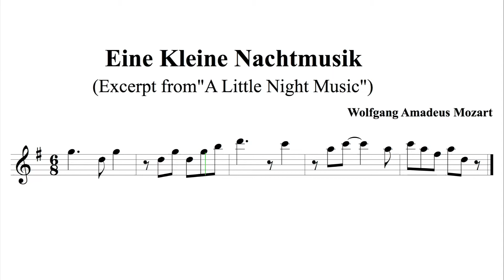Music With Rests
A demonstration of using rests in a simple melody.